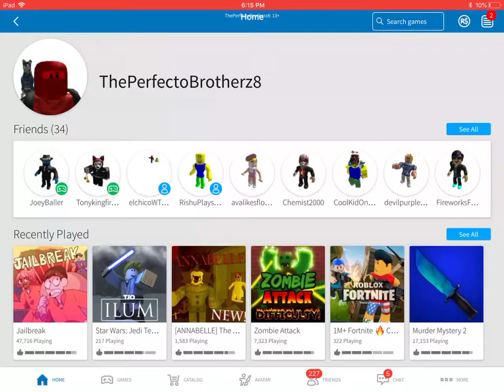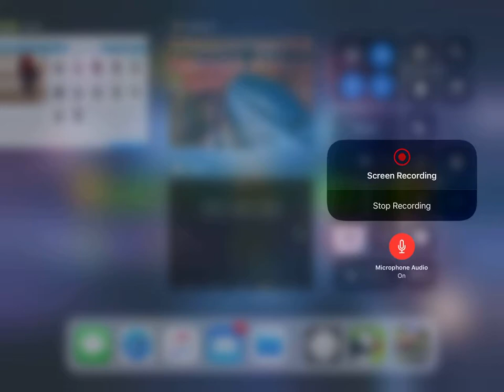Jailbreak Ep. 1: Horrible Start, Perfecto. HORRIBLE.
Well, that didn’t go well! I was being STUPID. I arrested one criminal. Then I lost it. I ejected the criminal from the helicopter, and for some reason, I waited to see how he would react. But, he just got into the helicopter and flew away. WOW. Horrible, ain’t it?